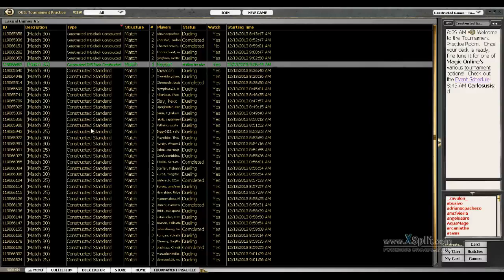Around the Block 5 Color vs Rug Control Match 2